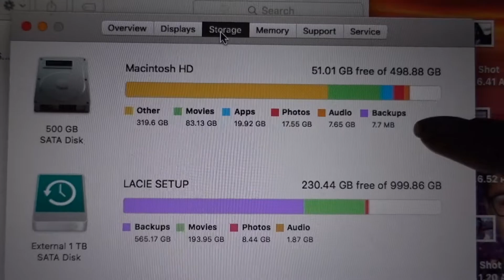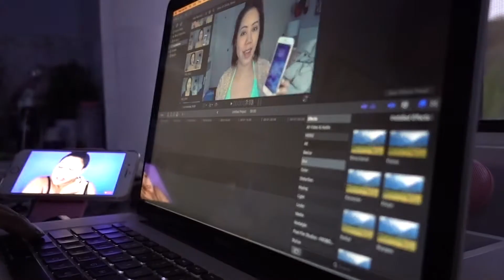It Broke! - Tin's Vloggin | EP. 17 vlog week 235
Hi Luvs!  Episode 17 of daily vlogging & uploading.
A little intro about us...we're a filipino family living in So. California, sharing our daily life.

xoxo,
Tin ^.^

Tripod mentioned:
Vivitar VIV-VT-3 Micro Tripod 3" Height:

**06/21/17***

Artist: Kristofferson
Song: You Are The Stars